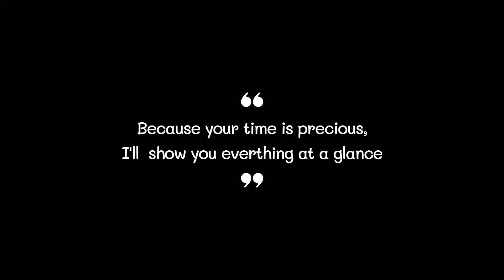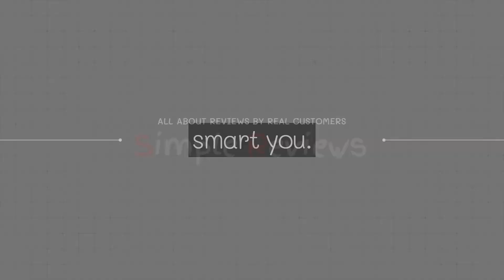Best Saxophone 2022 (TOP5)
0:32
5. GLORY Saxophone ($279)

0:42
4. Eastar Saxophone ($310)

0:52
3. Mendini Saxophone ($330)

1:02
2. Jean Paul Saxophone ($600)

1:12
1. Yamaha Saxophone ($3427)

Saxophone Saxophones Best Saxophone#Best Saxophones